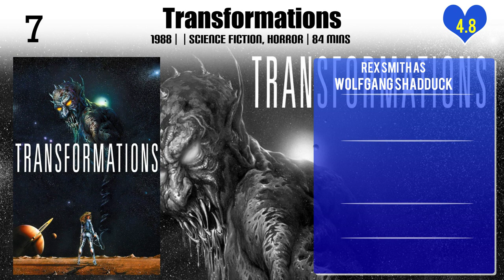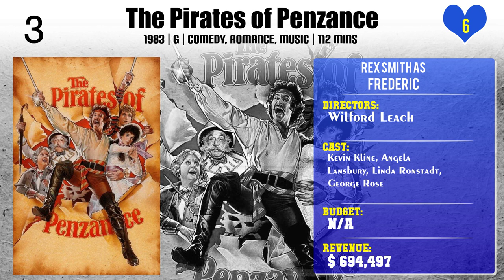Rex Smith Top 10 Movies of Rex Smith| Best 10 Movies of Rex Smith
Top 10 Movies of Rex Smith

Find the list of movies by Rex Smith you can find more information, movie trailers, posters, reviews, youtube links in below link.

Please Comment down your favorite movie of Rex Smith